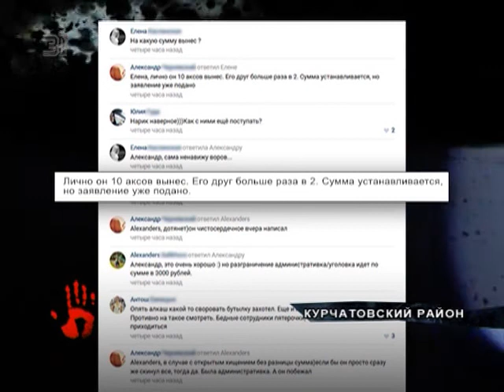Потасовка возле супермаркета оказалась задержанием подозреваемого в воровстве